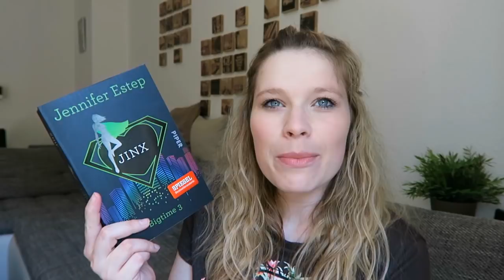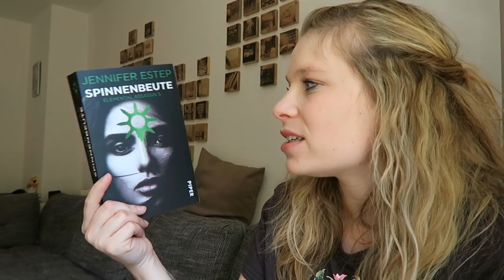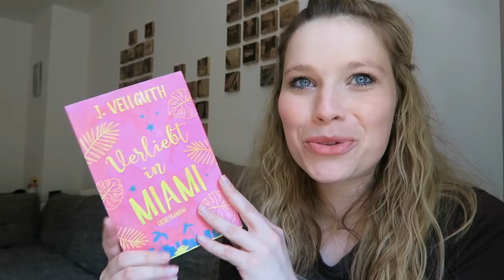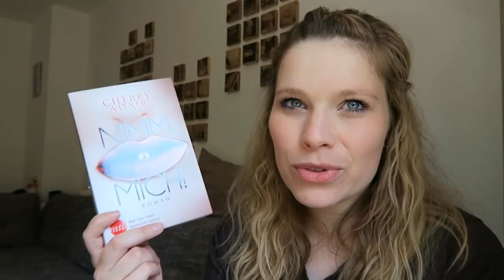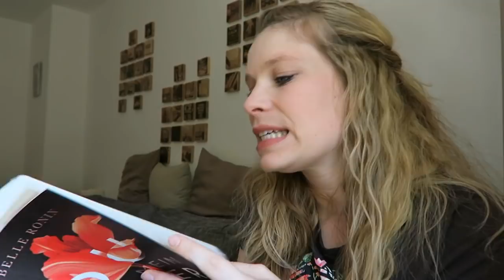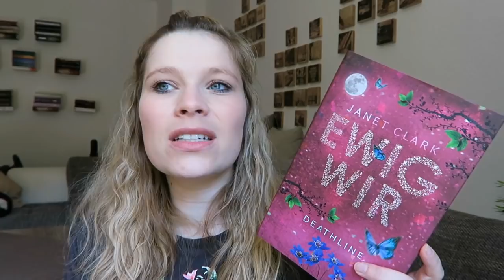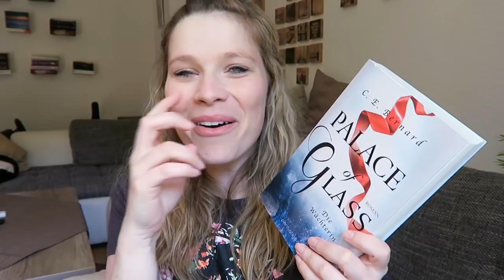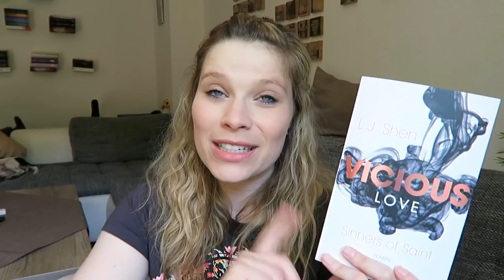Lesemonat April `18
Die Bücher:

After Work Broschiert – Simona Ahrnstedt

Jinx: Bigtime 3 - Jennifer Estep

Spinnenbeute: Elemental Assassin 5 - Jennifer Estep

Flammenliebe - Alexandra Ivy

Game of Destiny  - Geneva Lee

Nimm mich - Cherry Adair

Du bist mein Feuer - Isabell Ronin

Verliebt in Miami - Jacky Vellguth

Verlasse mich nicht.  Marah Woolf

Ewig Wir - Janet Clark

Vicious Love - L. J. Shen

Ein Gratis Hörbuch von Audible: